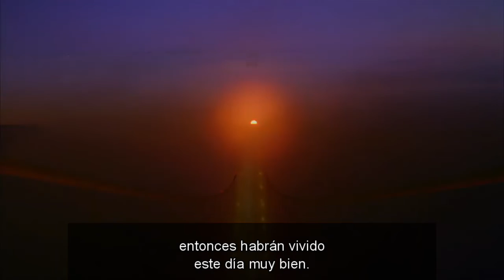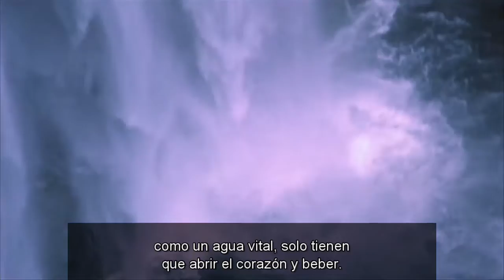Gratitud - Louie Schwartzberg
Este video se incluye en el curso online gratuito de MBSR por Palouse Mindfulness Esta versión es idéntica a esta otra versión, con la excepción de que se han añadido los subtítulos en español e hizo algunas correcciones. El vídeo es propiedad de “TEDx”